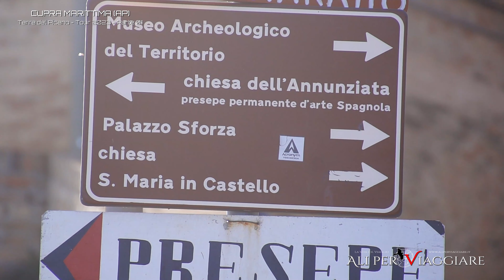Il Piceno: Cupra Alta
Come da tradizione, inizia con un viaggio di più giorni il nostro 2023; quest'anno di breve durata purtroppo, ma che ci permette di fuggire dalle nebbie e dalla umidità padane che celano il sole ed il cielo azzurro da troppe settimane.
Prima Tappa di questa tre giorni, che ci porterà a scoprire le meraviglie delle terre del Piceno, territorio sud delle Marche al confine con l'Abruzzo, è il borgo medievale di Cupra Alta

Per arrivare nel piccolo Borgo di Cupra Alta, conosciuto anche come Borgo di Masano, si può risalire velocemente da Corso principale di Cupra Marittima oppure arrivarci in macchina, utilizzando uno dei parcheggi disponibili poco prima dell'ingresso delle due antiche porte; entrambe le strade che portano al borgo dalla SS16 Adriatica che attraversa la città moderna, sono ben segnalate.